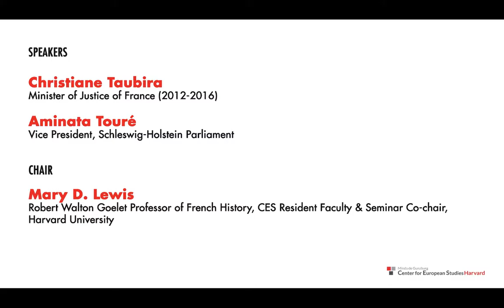Combating Racism in Europe: What Role do Legislators Play?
A Director's Seminar .